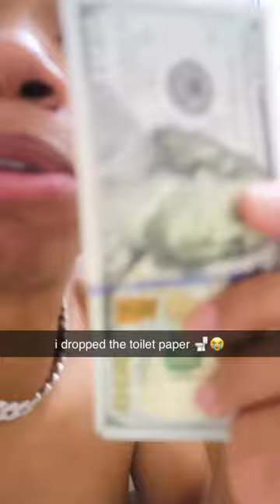I Dropped The TOILET PAPER😭🧻